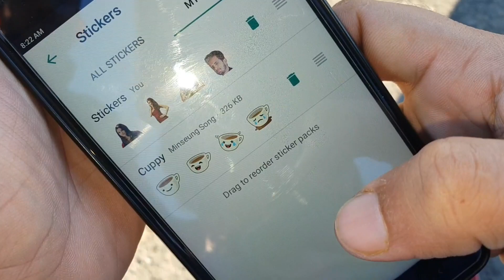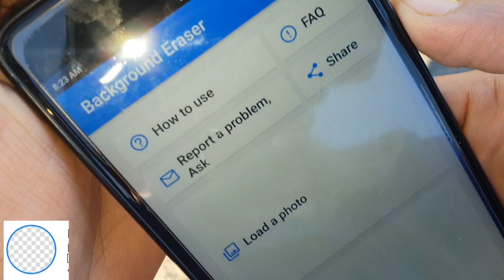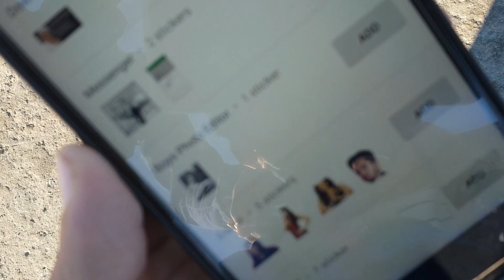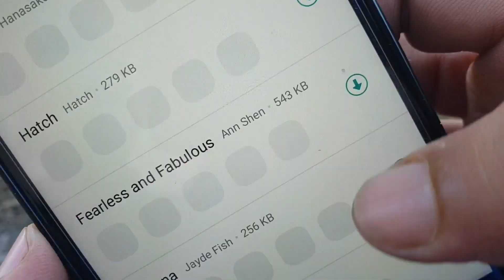How to Make Your Own WhatsApp Stickers for Free in Hindi 2018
How to Make Your Own WhatsApp Stickers for Free in Hindi 2018. In this video, we will see how to create custom WhatsApp stickers with personal images for free. This way, you will have unique stickers you can send in the personal group.